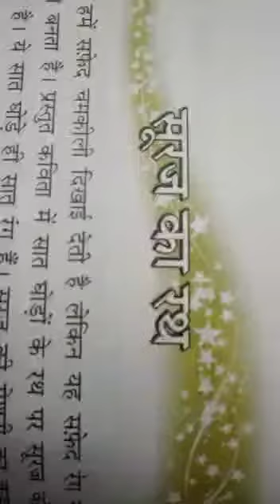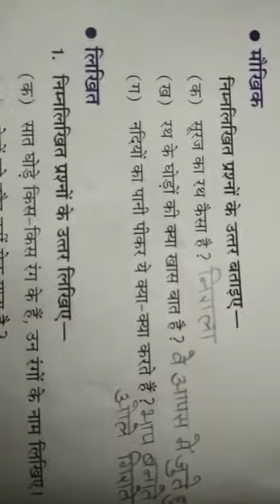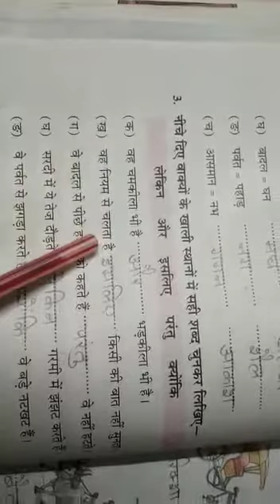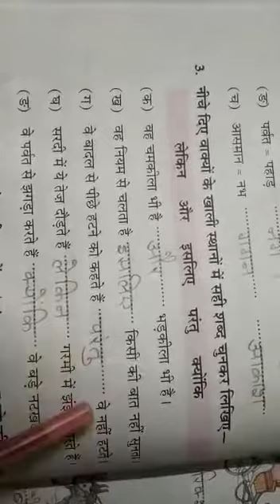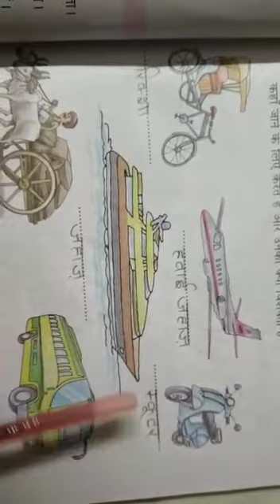कक्षा - तृतीय पुस्तक - Vallari पाठ - 4 (पाठ का अभ्यास कार्य)